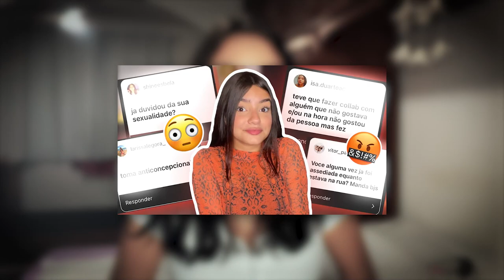RESPONDENDO PERGUNTAS DESCONFORTÁVEIS! *parte 2*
♡ ♡ ♡ informações ♡ ♡ ♡
oiee, o vídeo de hoje é RESPONDENDO PERGUNTAS DESCONFORTÁVEIS PARTE 2💗